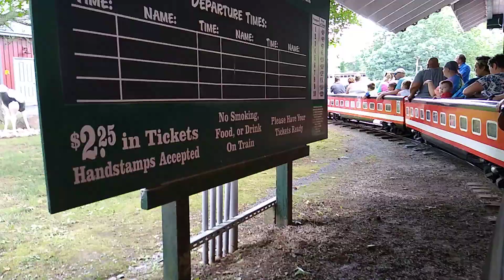Knoebels: Pioneer Train 7-10-21 Full Ride